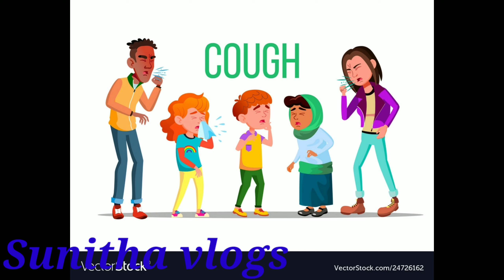దగ్గు , జలుబు తగ్గుతుంది చిన్న పిల్లల్లో// natural and homemade//100% best results//